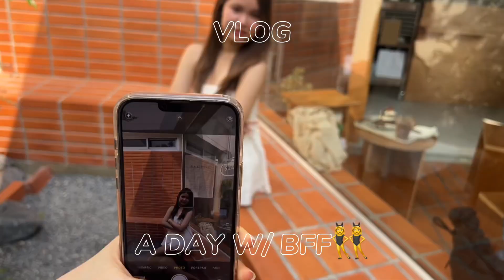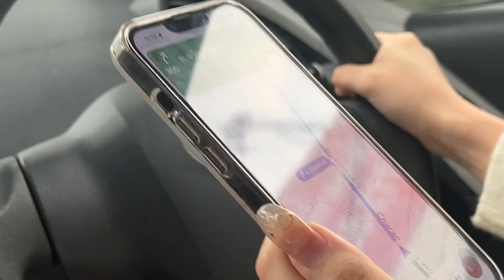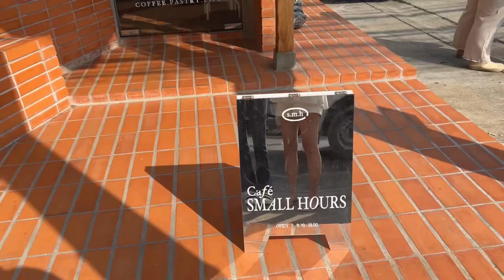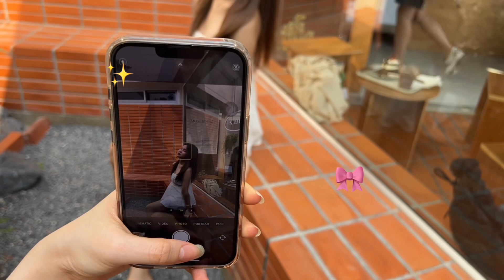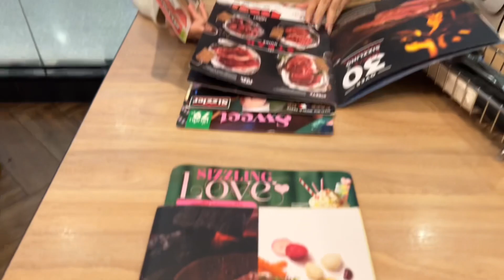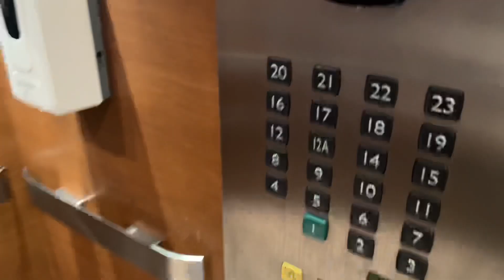Bestie date vlog🤍 เที่ยวกับเพื่อน 1 วัน, กินข้าว, ถ่ายรูป, คาเฟ่🎀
This is a day with my bff vloggg yayy💘💘 Hope you guys enjoy with this video🫶🏻🫶🏻🫶🏻🫶🏻

Thanks, luv 🤍